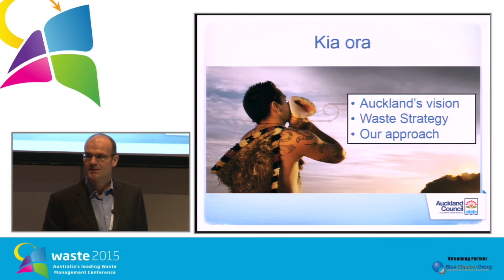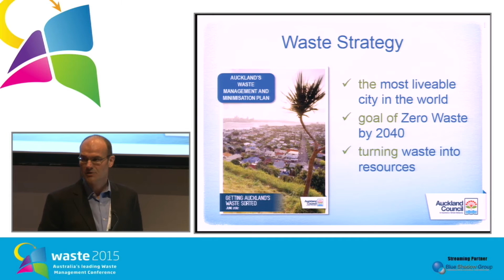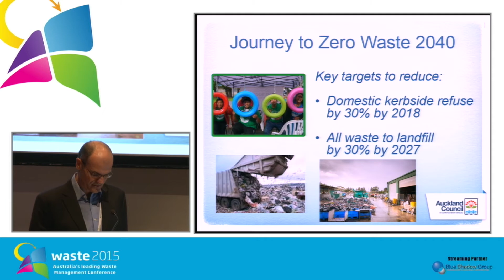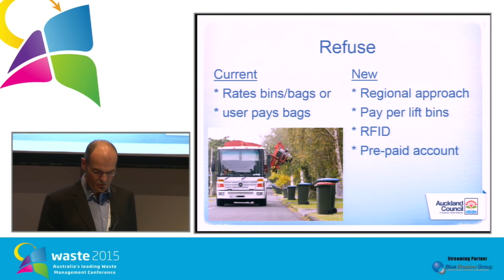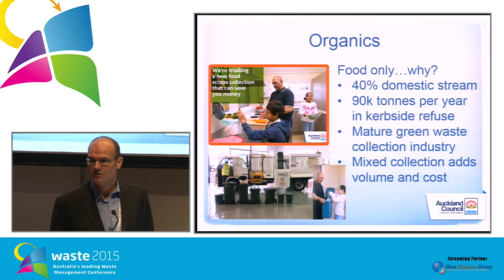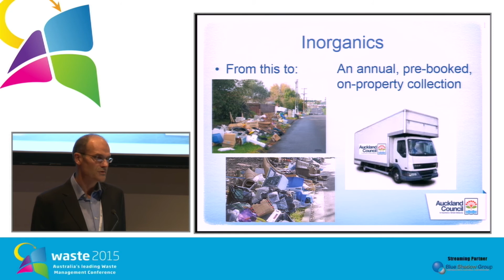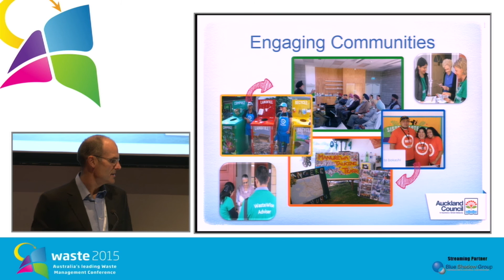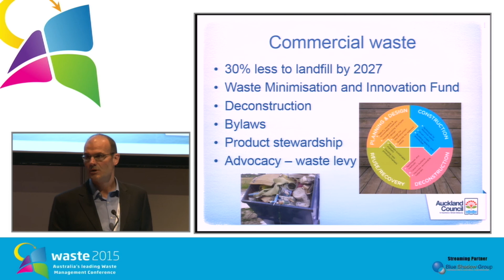Keynote address: Getting Auckland’s waste sorted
Ian Stupple, Manager Solid Waste, Auckland Council